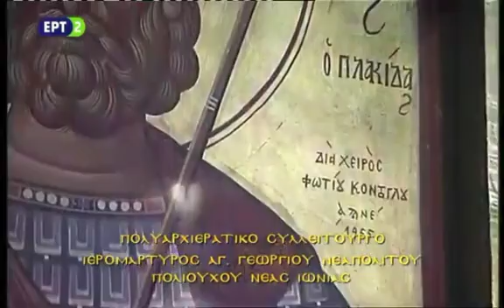Ομιλία του Σεβασμιώτατου Φθιώτιδος Κύριου Συμεών στον Περισσό.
Στις 03/11/2019 στον Άγιο Ευστάθιο Νεαπόλεως Περισσού Ν. Ιωνίας σε Αρχιερατικό Συλλείτουργο για τον Άγιο Γεώργιο τον Νεαπολίτη , ο Σεβασμιώτατος Κύριος Συμεών Βολιώτης κηρύττει τον θείο λόγο.